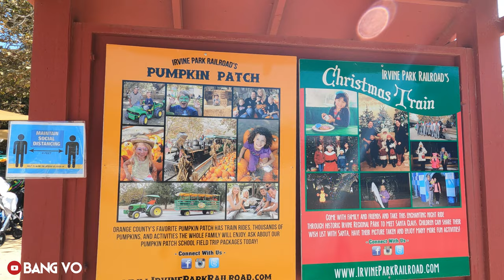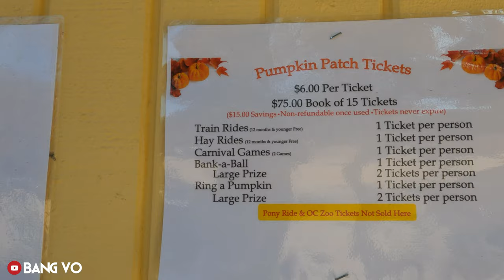Lễ Hội Halloween Ở Irvine, California